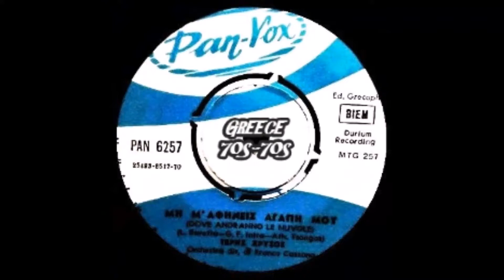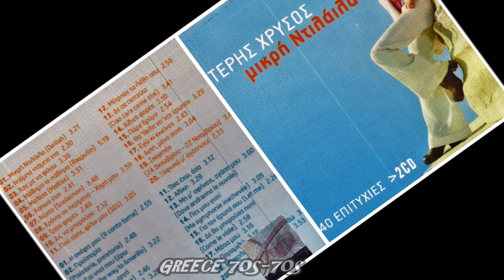ΤΕΡΗΣ ΧΡΥΣΟΣ- ΜΗ Μ'ΑΦΗΝΕΙΣ ΑΓΑΠΗ ΜΟΥ//DOVE ANDRANNO LE NUVOLE-GREECE 70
ΕΛΛΗΝΙΚΟΙ ΣΤΙΧΟΙ ΘΑΝΑΣΗΣ ΤΣΟΓΚΑΣ